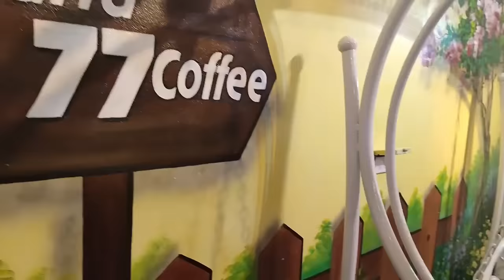phim ngắn VỀ QUÊ NHỮNG HÌNH ẢNH ĐÁNG NHỚ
CUỘC ĐỜI VẪN ĐẸP SAO TẬP 19 BẢN CHUẨN VTV3